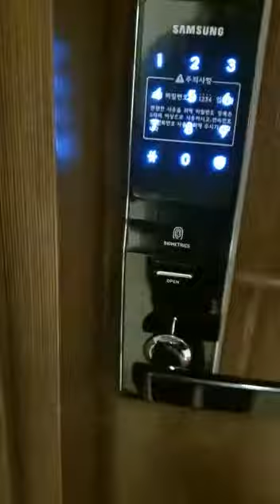Fully Furnished 1 Bedroom For Rent, The Sail at Marina Bay - Condo in Singapore for RENT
Fully Furnished 1 Bedroom Unit at The Sail at Marina Bay

No Agent Fee

Just roll your luggage in and enjoy City Living in Singapore!

Stroll to 2 MRTs
Downtown MRT
Raffles Place MRT

Available Move In 7 December 2020
592sqft
1 Bed - Equipped with sliding door to have privacy in the room
1 Bath
Living Room
Dining Area
Fully Equipped Kitchen with Oven
Planter/Balcony in Bedroom

Shop at MBFC, Marina Bay Link Mall

Contact Lucas Lim 83330360 for an exclusive viewing today!